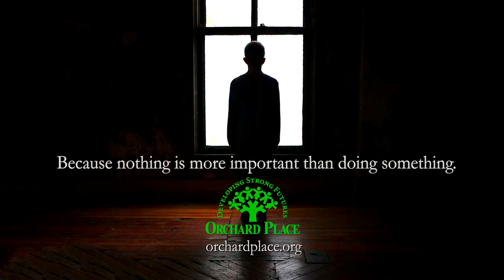Orchard Place TV PSA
Orchard Place is the oldest locally-based charity in Des Moines providing mental health treatment and expertise for Iowa's kids.  Our inpatient, outpatient and community program serves nearly 8,000 children from birth to age 22 annually.